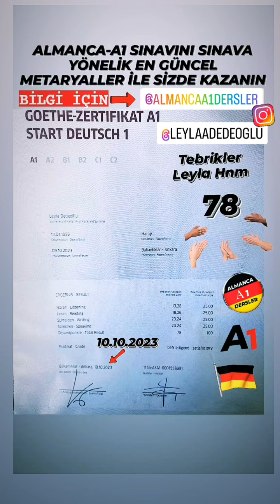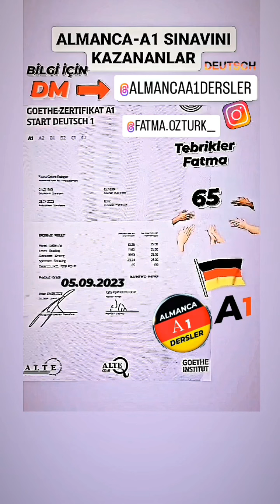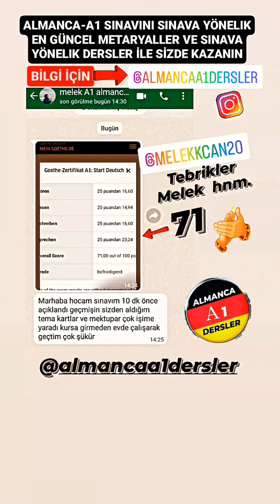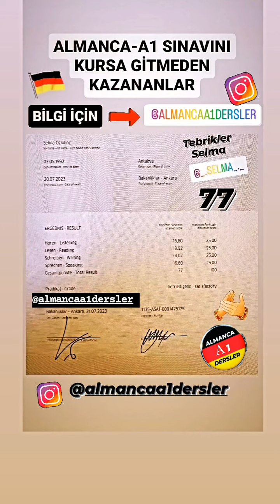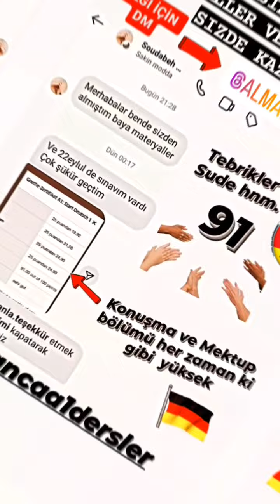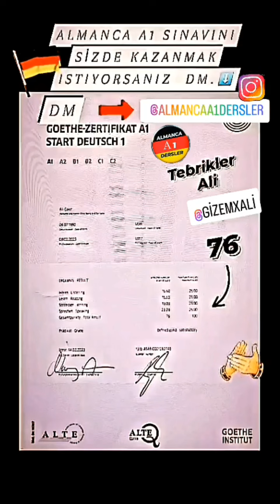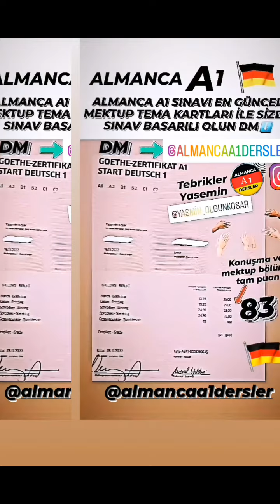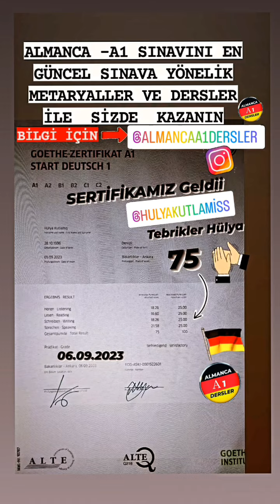ALMANCA A1 SINAVI KURSA GİTMEDEN NASIL GEÇİLİR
ALMANCA A1 SINAVINI KURSA GİTMEDEN KAZANANLAR #almancaöğren

Bilgi için instagram adresimden  bana mesaj atabilirsiniz arkadaşlar @ALMANCA_A1_DERSLER